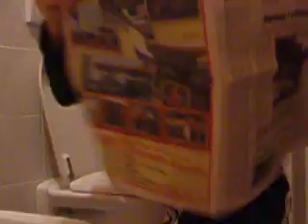faccia di merda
Fasi salienti della lavorazione dell'opera "faccia di merda". E' possibile scorgere l'artista, Vania Elettra Tam, mentre esegue, nel suo studio, gli ultimi ritocchi. Lavoro che ha richiesto una particolare cura soprattutto nei momenti più "duri", anche se l'ispirazione è venuta di "getto".

Important phases of the manufacturing of the work "shit face".
Is possible perceiving the artist, Vania Elettra Tam, while he executes, the last additional touches in his study. Work which has required a special care above all in the "hardest" moments, even if the inspiration has come of "throw".